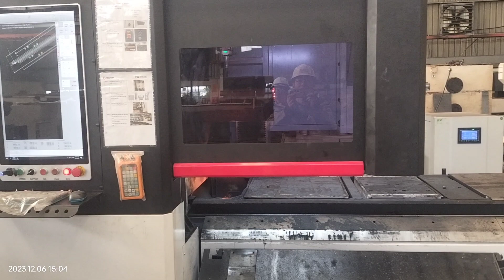Customer site-H beam cutting-fixed height cut-tube laser cutting machine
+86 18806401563